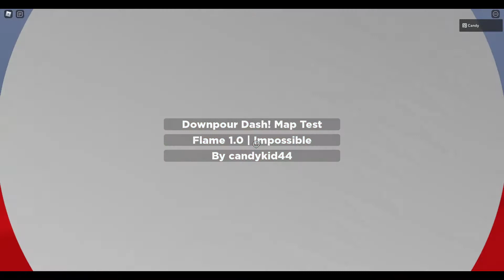Downpour Dash! Map Test - Flame 1.0 by candykid44 (Solo)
This is the most disgusting map in the entirety of D2. (I made it)
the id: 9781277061